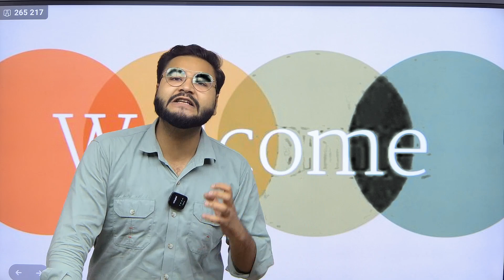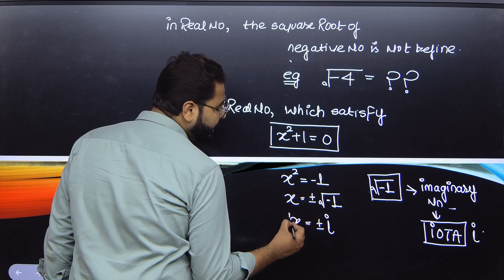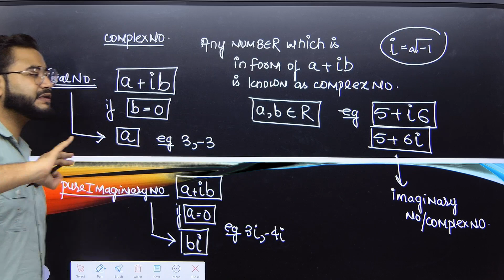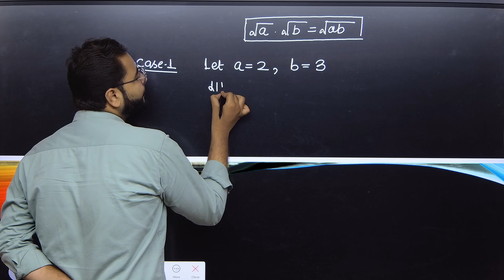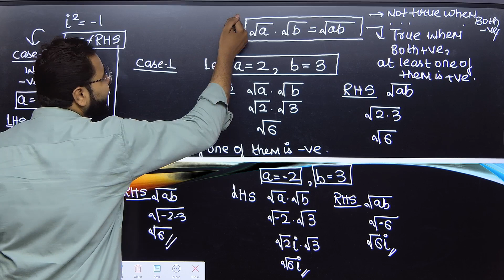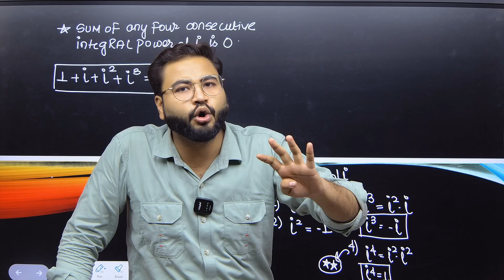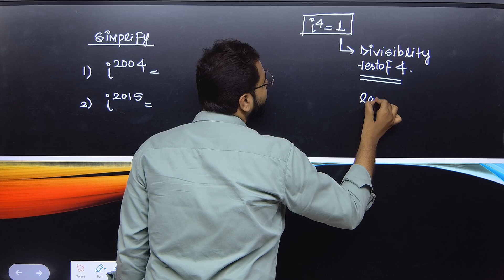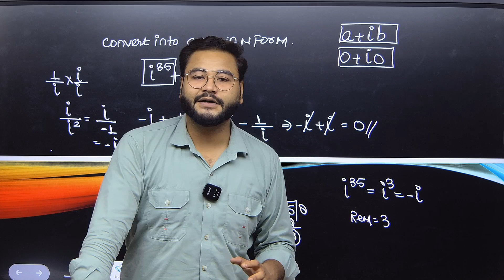COMPLEX NO Series | Part- 1 |11 | JEE MAINS | AMU B.Tech| NEET#jeeMains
Description: "In this detailed lecture, Zaid Anwar Sir explains the concept of Complex Numbers for Class 11. From understanding the basics to mastering advanced topics, this session covers all essential points, including imaginary units, algebra of complex numbers, polar form, and more. Ideal for students preparing for JEE, AMU B.Tech, and other competitive exams. Follow along for tips, tricks, and shortcuts to excel in Complex Numbers!"

📲 Download our mobile app and join our online course!

For more updates, follow us on:

Thank you for choosing The Edu Excel. Let's excel together! 🚀

AMU B.Tech crash course
Class 11 and 12 preparation
AMU B.Tech preparation tips
Aviral Batch AMU B.Tech
B.Tech entrance exam AMU
5-month crash course AMU